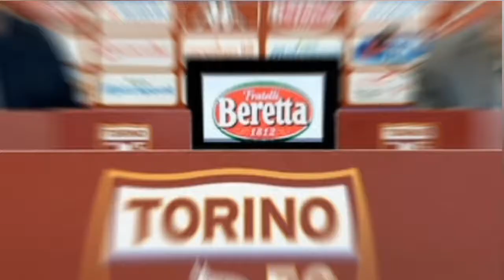Jovic Merapat ke Fiorentina 😱 Antony Diincar MU 😨 Tawaran Untuk Boyong Zaniolo. Berita Bola Terbaru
My Contact Person ⤵

berita bola
berita bola terbaru hari ini liga champions berita bola terbaru hari ini indonesia berita bola terbaru hari ini
berita bola indonesia 2022 hasil pertandingan
berita chelsea berita liverpool
berita arsenal
berita ac milan berita juventus
berita barca berita real madrid
bayern munchen
borussia dortmund
berita psg berita transfer serie a
berita bundesliga
resmi bursa transfer
resmi bursa transfer
resmi 2022 update transfer terbaru
transfer pemain chelsea